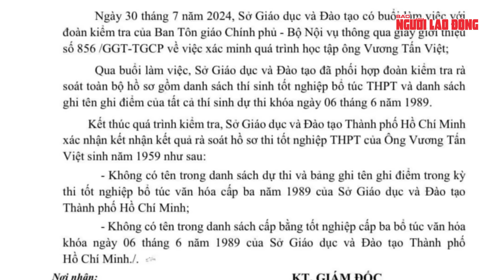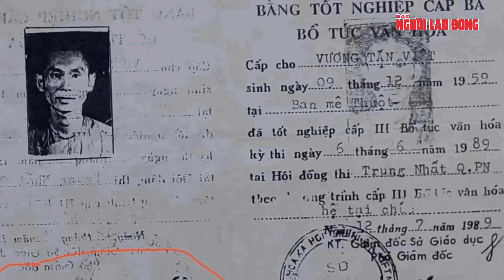Bộ GD-ĐT xác minh căn cứ nghi vấn bằng tốt nghiệp cấp ba của Thượng tọa Thích Chân Quang | Thời sự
NLĐ | Bộ GD-ĐT xác minh căn cứ nghi vấn bằng tốt nghiệp cấp ba của Thượng tọa Thích Chân Quang
Tối ngày 13-8, Bộ GD-ĐT đã có thông tin chính thức liên quan đến văn bằng của ông Vương Tấn Việt (thượng tọa Thích Chân Quang) đang gây ồn ào trên mạng xã hội. Theo Bộ GD-ĐT, thời gian qua, khi có các thông tin về văn bằng của ông Vương Tấn Việt, Bộ GD-ĐT đã yêu các đơn vị, cơ sở giáo dục liên quan báo cáo. Bộ GD-ĐT đồng thời cùng lúc tiến hành rà soát, kiểm tra, xác minh và phối hợp xác minh làm rõ thông tin, minh chứng trên tinh thần và nguyên tắc kỹ lưỡng, cẩn trọng, tuân thủ đúng quy định pháp luật.
Về nghi vấn bằng tốt nghiệp cấp ba bổ túc văn hóa của ông Vương Tấn Việt, Bộ GD-ĐT cho hay dư luận đang căn cứ vào văn bản của Sở GD-ĐT TP HCM trả lời Ban Tôn giáo Chính phủ để cho rằng ông Vương Tấn Việt không có bằng tốt nghiệp cấp ba bổ túc văn hóa, hoặc chưa tốt nghiệp cấp ba. Tuy nhiên, điểm trọng yếu cần làm rõ là liệu thông tin văn bằng Sở GD-ĐT TP HCM đã xác minh có đúng là thông tin trên văn bằng của ông Vương Tấn Việt sở hữu hay không.
Bộ GD-ĐT đã có thông tin và văn bản trả lời của Sở GD-ĐT TP HCM cũng như đã kiểm tra trên hồ sơ tại kho lưu trữ của Bộ GD-ĐT từ cách đây hơn 1 tháng, với các thông tin ban đầu là ông Vương Tấn Việt không có tên trong danh sách dự thi và danh sách cấp bằng tốt nghiệp cấp ba bổ túc văn hóa năm 1989 của Sở GD-ĐT TP HCM. Bộ GD-ĐT cho hay đã bước đầu xác minh được việc nghi vấn về giá trị của tấm bằng này là có căn cứ.